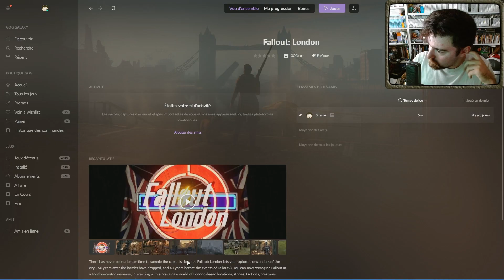J'aide l'église | Fallout : London #16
Aujourd'hui je part chercher des documents pour le prêtre. J’espère que ça vous plaira. Des bisous ! ;)